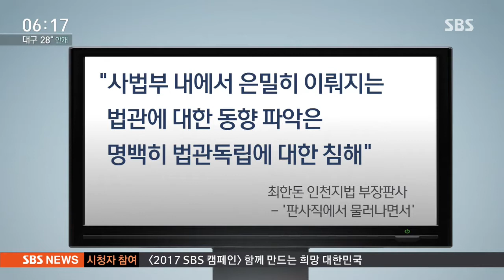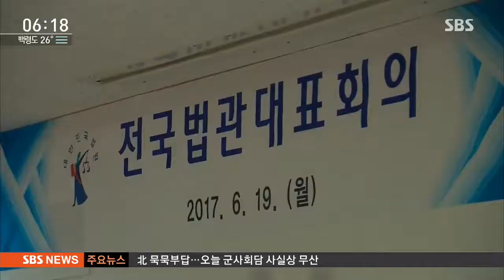'판사 블랙리스트 재조사 해야'…현직 부장판사 사직서 제출 / SBS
'판사 블랙리스트' 의혹과 관련해 현직 부장판사가 사직서를 제출했습니다. 양승태 대법원장이 블랙리스트 추가조사 요구를 거부한 것에 대한 항의 표시로 스스로 법복을 벗겠다는 겁니다.

류란 기자입니다.